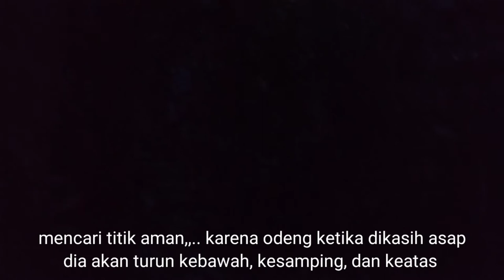Panen Madu Odeng di Hutan Karuhun Banten Selatan Kemalaman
Odeng adalah salah satu koloni serangga yang menghasilkan Madu. Habitat Odeng biasanya berada di hutan. Baik hutan kanopi atau hutan semak biasa. Kali ini kita memanen Odeng di hutan Karuhun Sindangratu Pqnggaranga Banten Selata  menjelang waktu Magrib.